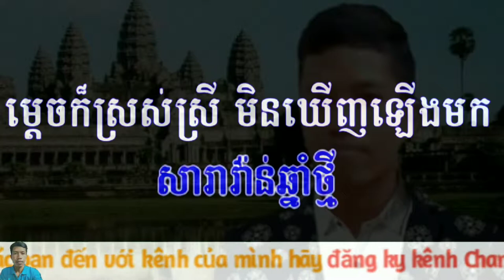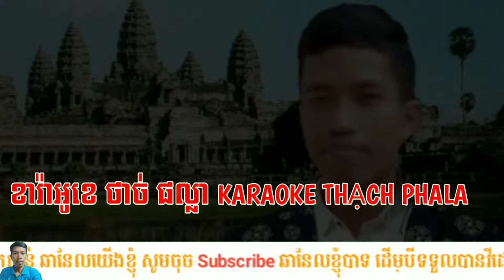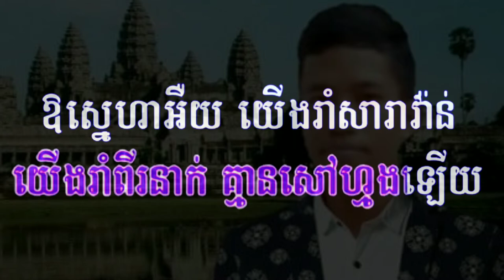សារាវ៉ាន់ឆ្នាំថ្មី ឆ្លង​ឆ្លើយ​ ភ្លេងសុទ្ធ​ KARAOKE